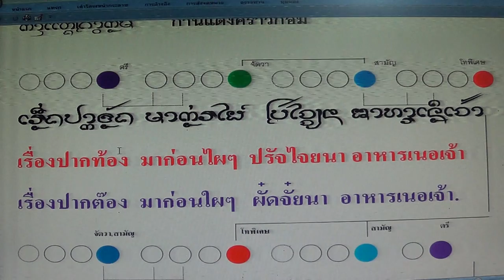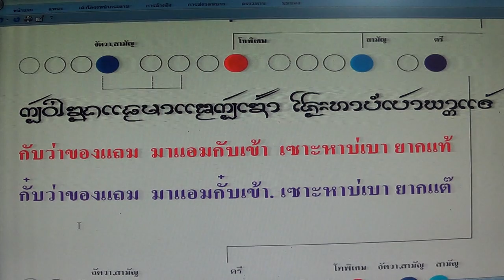เขียนค่าวก้อม วรรคที่ 3 และ 4 บาทที่ 2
เขียนค่าวก้อม วรรคที่  3 และ  4 บาทที่ 2  โดย นายกิ้น.  สิงห์เคอาร์